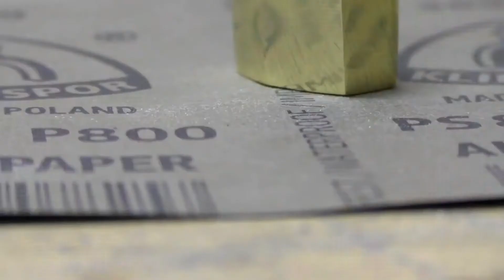Transforming an old key into a katana sword